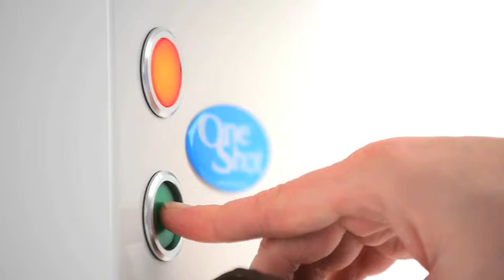Fine Food Australia 2014